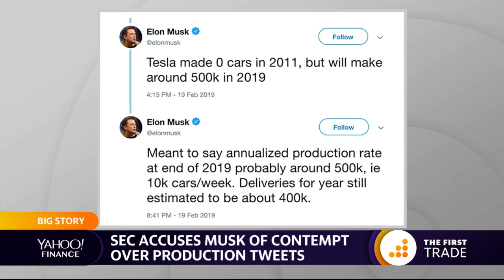Elon Musk is in hot water with the SEC again over tweets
Andy Serwer of Yahoo Finance breaks down why Elon Musk's tweets are an issue with the U.S. Securities and Exchange Commission. The SEC is questioning recent tweets which state that Tesla would produce 500,000 cars this year.